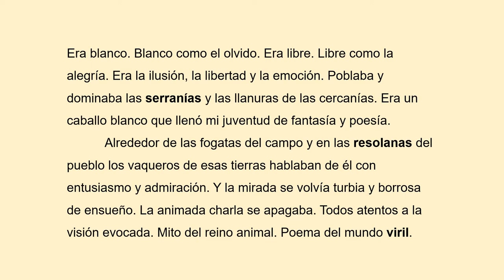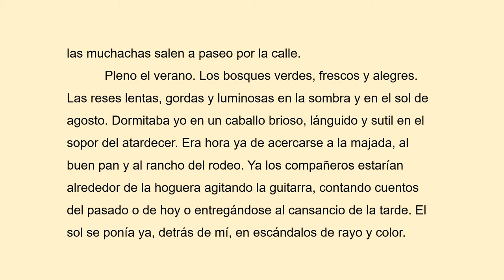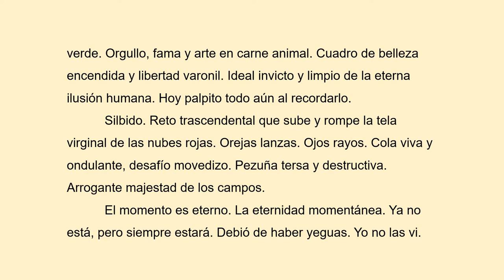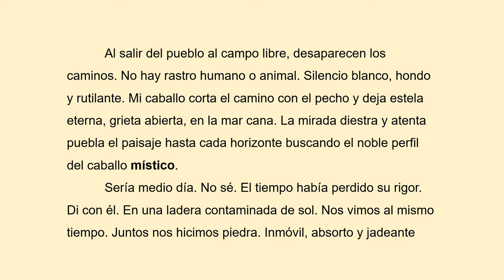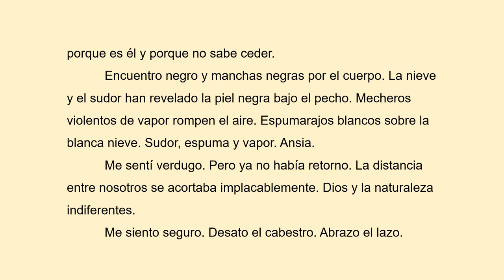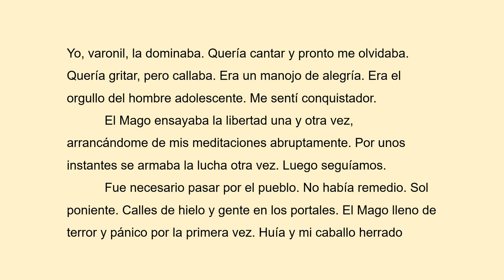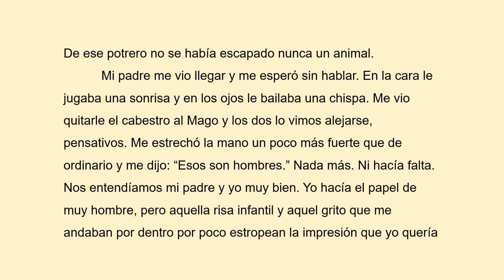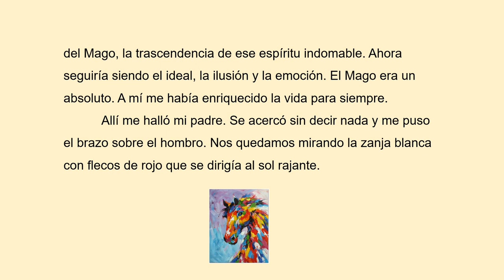Mi caballo mago de Sabine Reyes Ulibarrí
Mi caballo mago by Sabine Reyes Ulibarrí
including a student package with vocabulary, guided reading questions, literary terms, interactive activities, test and answer key.

Incluye actividades para el estudiante con vocabulario, preguntas de lectura guiada, términos literarios, actividades interactivas, examen y clave de respuestas.